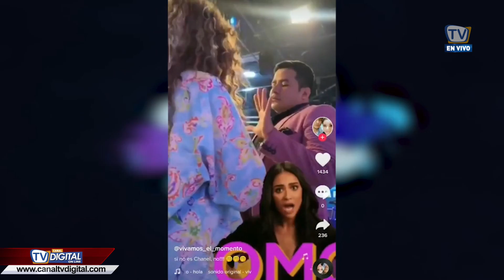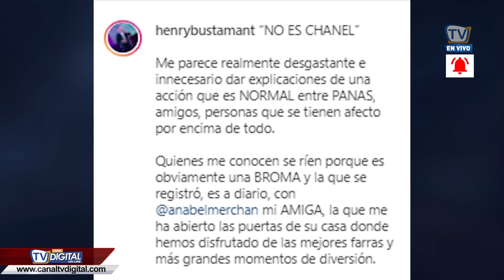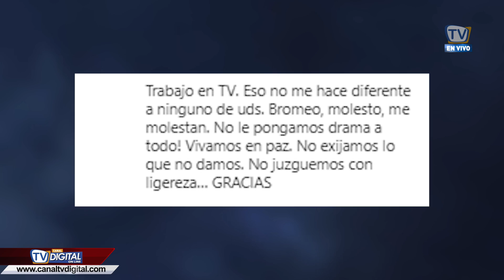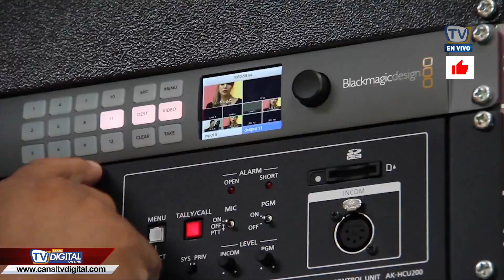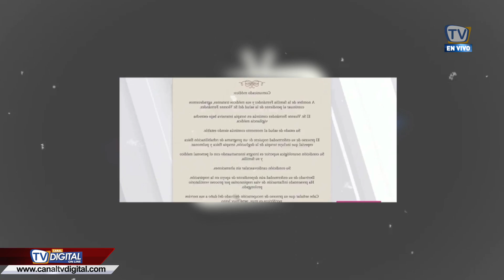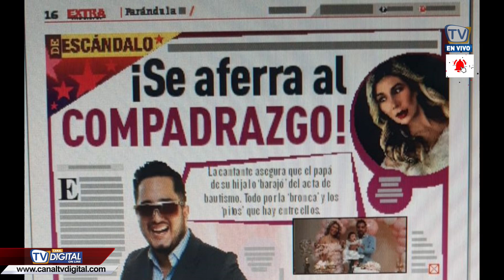Noticias de Austin y Andrés Salvatierra del poder del amor 🔥😏 Henry Bustamante aclara polémica😱😢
Noticias de Austin y Andrés Salvatierra del poder del amor 🔥😏 Henry Bustamante aclara polémica 😱😢 El show de las 7 V.I.P. - Tu programa de farándula con la carisma y la picardía que mereces.

Conductores:
Emilio Galarza
Glenda Flores
Ricardo Delgado

- Producción:
Luis Serrano Genovese